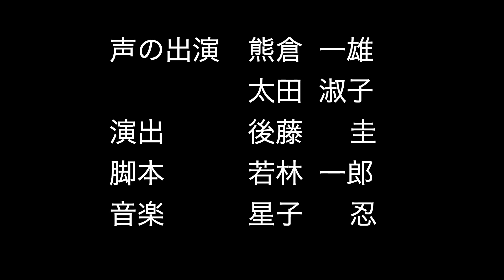影絵グリム童話シリーズ第４回「ハンスと子ねこ」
劇団かかし座が制作した「影絵グリム童話」は、TBS系列で1980年から1981年まで全52話が放送されました。

この度、デジタル化された第１話〜15話をかかし座YouTubeチャンネルにて無料公開致します。

第４回は賢くはないけれど誠実な青年ハンスと子ねこの物語「ハンスと子ねこ」をお送りします。

【経営危機の劇団かかし座へのご支援をお願いします】
長引くコロナ禍の影響で、劇団かかし座は深刻な経営の危機を迎えています。クラウドファンディングや、ご寄付で多方面からのご支援をいただきましたが、約１億５千万円にも及ぶ、あまりにも甚大な損失をカバーするにはまだまだ追い付かず、このままですと、劇団が消滅してしまいます。
私たちが扱う影絵は、明るい光がなくては生まれないものです。光が消えてしまえば、影は闇に飲み込まれてしまいます。70年続いた劇団の歴史をこのまま闇に沈めることなく、全国、全世界に、影絵で夢と希望を届ける活動を続けさせてください。どうぞ皆さまのご支援の光をお願い致します。

◆ご寄付のお振込
・ゆうちょ銀行窓口またはゆうちょ口座からの場合
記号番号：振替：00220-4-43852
劇団かかし座

・他金融機関からの場合
ゆうちょ銀行　〇二九(ゼロニキュウ)支店
当座　0043852
劇団かかし座

その他、ご支援に関するご案内は劇団かかし座ホームページ内の以下のページをご参照ください。